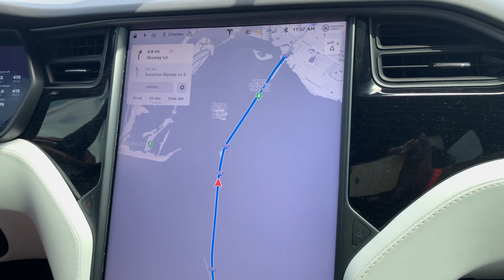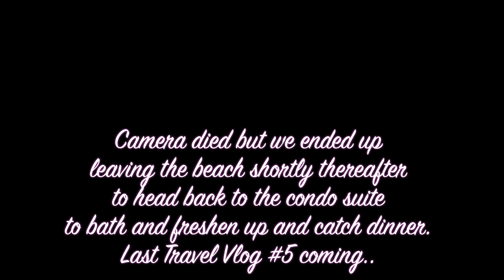🌴TRAVEL VLOG| DAY 4|| Anna Maria Beach Trip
DAILY UPLOADS MONDAY-SATURDAY !

❤️❤️❤️❤️❤️❤️❤️❤️❤️❤️❤️❤️❤️WELCOME BABES❤️❤️❤️❤️❤️❤️❤️❤️❤️❤️❤️❤️

VACATION DAY FOUR!! Join us for an all day excursion as we travel 2 + hours from the Grove Resort in Winter Garden FL to Anna Maria Beach. It was very beautiful and as a result we stayed there for most of the day before making our way back to the condo to freshen up before grabbing a bit to eat.

Side note: I just hit 500 SUBBIES on 7/10/20 and I'm so very grateful! Thank you to everyone for all of your support! Let's go BIG or go HOME LOL

CAMERAS: Apple iphone X & Canon M50
EDITING SOFTWARE: Final Cut Pro
AGE: 32
CAREER: Lifestyle Vlogger by Day & ER Nurse by Night ;D
FAMILY: Husband Charles 39/Son June 17/ Daughter Arianna 16/ Son Chayse 12
& Daughter Charlie 2
RANDOM FAQ: Im a former vegan turned vegetarian since August 2016 (Meaning. I'll tear some eggs up) lol. I share a B-day with one of the world's Greatest MLK Jr---January 15th.
Born in Essex Co, New Jersey/ Raised in Union Co, New Jersey---Relocated to Atlanta, GA in 12th grade :/. Married in 2010 and moved to St. Louis, MO in 2011.

HELPFUL VIDEOS 🎥🎥🎥

AS ALWAYS TO MY SUBBIES WHO HAVE ROCKED WITH ME FROM THE BEGINNING I LOVE YALL!!

Xoxo
-NikkiJeanine